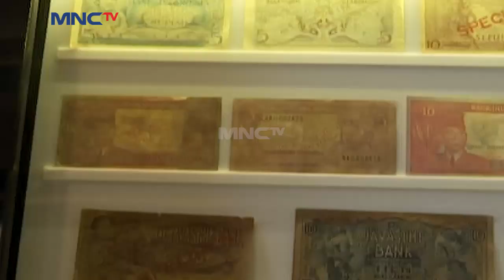Nizam dan Nazimah Belajar Naik Kuda - Mom & Kids (16/8)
Wuihh Nizam dan Nazimah lagi belajar naik kuda nih, seperti apa yaa keseruan mereka? Yuk cek videonya di atas